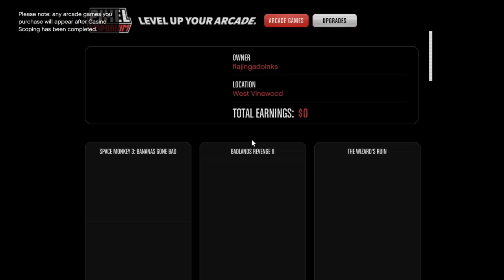Lester tells me how to use the arcade computer